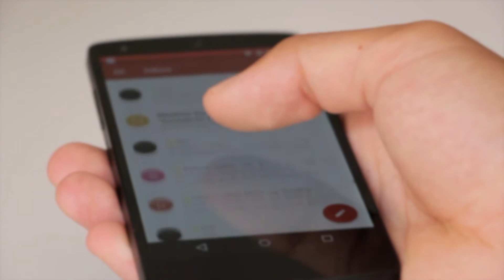Sad Story Of TIKTOK Owner Zahng Yiming |Lifestyle | Biography |Total Networth 2021 | Urdu | Hindi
I declare that all images taken in this video belong to their respected owner. Photos all are taken from Google Image search and using advanced image search options or search the Internet. We do not mean to victimize anybody emotionally.

Please comment blow your suggestion a and if you are interested in Lifestyle, Boyfriend, Husband, Net worth, House, Car, Age, Biography 2018, video please hit the like button. and subscribe to your Chanel.